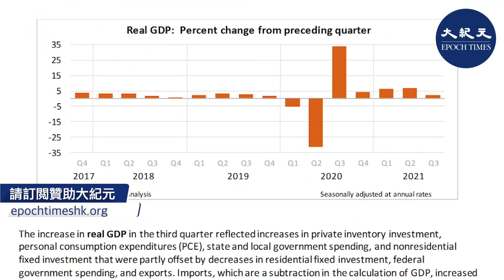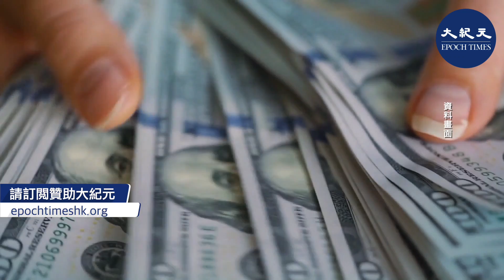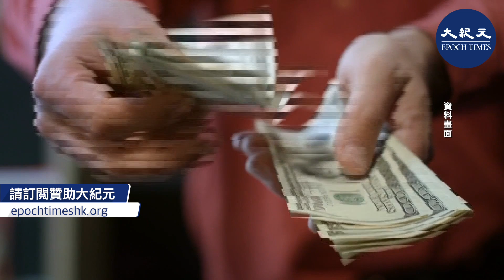供應鏈問題持續，消費者支出明顯減緩，美國經濟現復甦中最慢增長。